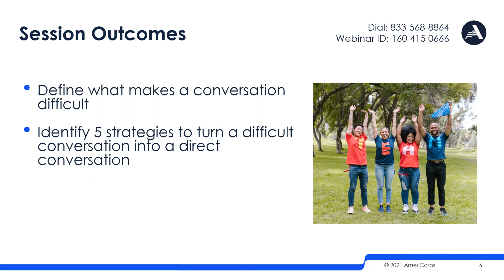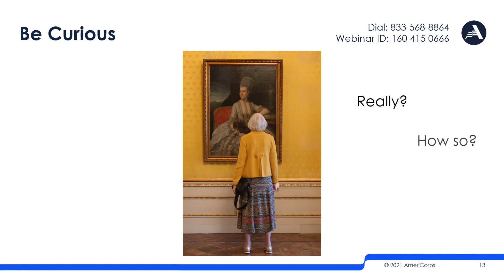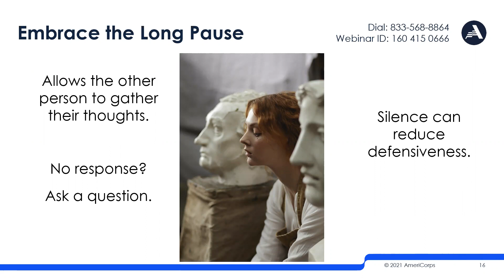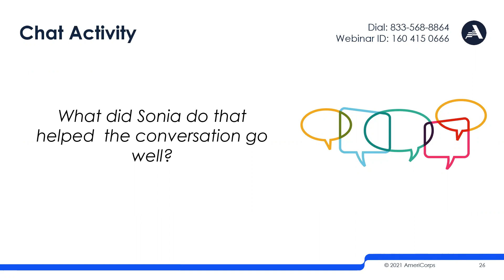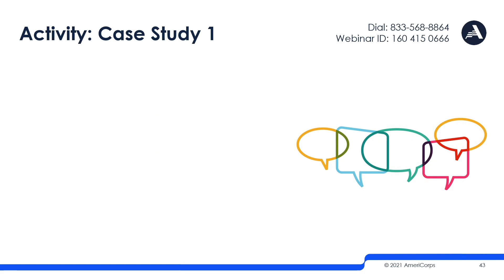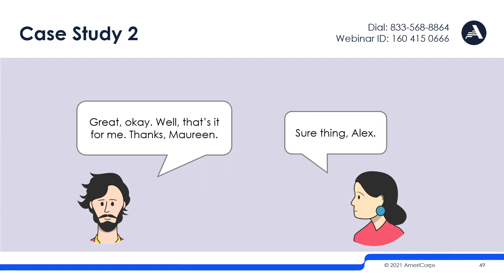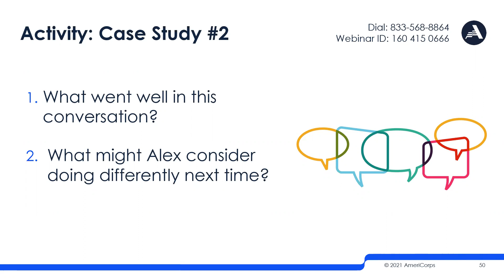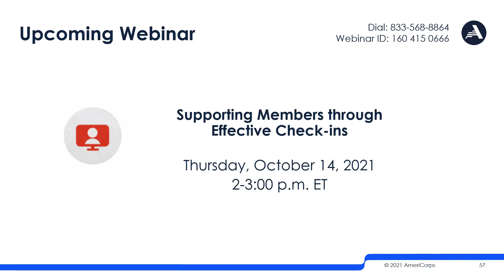Using Direct Communication to Discuss Difficult Topics (9/17/21)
Working in a team environment, we’re likely at some point to encounter a difficult conversation. This webinar explores five strategies of direct communication that can help in such situations.